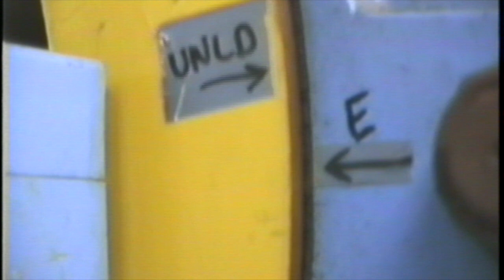[Orlando/Tower1] Lift Cab overshooting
Video and text by Frank Mezzatesta

Interesting video where the system misposition the lift car, it starts at the bottom (ending scene) going up to the 5th dimension floor, passes a little bit and then goes back to the 5th floor . And we can see the drop sequence starting at the fake drop (and also hearing screams when it goes down).

"1993/1994 Tower Of Terror, Disney-MGM Studios

So months after the opening of Tower of Terror I get a call in Glendale from the engineers in Florida. They have noticed that the Lift Cab is overshooting the 5th floor when it parks. They try describing the details but I really wanted to see its characteristics. I asked them to shoot a video of it so I can see it firsthand. During the installation we had put markers on the yellow drum that the cable rolls up on and also a mark of the blue brake which is stationary. This visual gives you a perfect view of how the Lift Cab is parking at each location.

So the video below is a clip of what they sent me. I did get one for each Drop Lift designated as Lift E and Lift F. In 1994 this was on a VHS tape that was over-nighted to me. I recently found this tape in a pile of VHS home movies.

We start on the Unload floor. The blue piece on the right is 1 of 8 brakes that like drum brakes in a car clamp into the four corners on one of the two drums. The background sound is all the fan (blowers) for the motor drives and the motor itself. It is hard to talk to one another in this equipment room above the 13th floor. The motor, motor drive, brakes, brake control cabinets, and Ride Control electronics cabinets are there (two sets of each for two Drop Lifts). In fact the room is so small, when sitting at the computers you can turn around and see what is in the picture (actually you can touch it).

The next sound you hear are large contactors closing supplying electricity to the motor and all 8 brakes opening. Then you see the yellow drum start spinning. It spins many times to reach the 5th floor. What you see is it overshoot the 5th floor by a few inches and then come back down and park. Then you hear the brakes close and contactors open.

No guest would notice this but it adds a fraction of a second which lowers the ride capacity over a day. I really laughed when I saw there message. The next part of the video shows the Lift Cab heading to the 13th floor, the fake drop and then the freefall and then it parks on the unload floor. I could see that the parking there was not perfect either.

A few days later I flew to Florida and made a change to the software that allowed each floor to have its own position servo parameters and then we retuned the parking position servo for each floor. Previous and usually the parameters for each floor could be the same. This made a good system better and this fixed the overshoot problem for good."